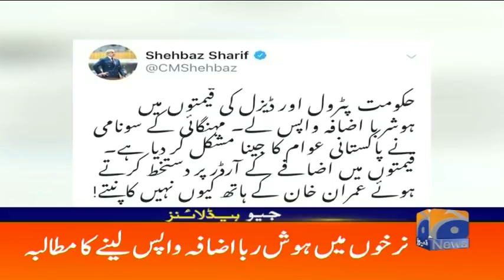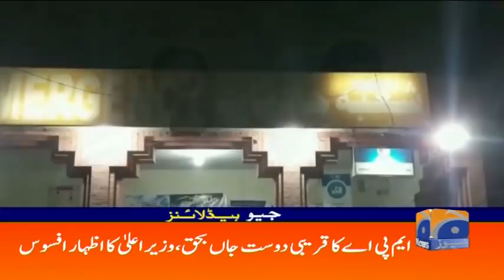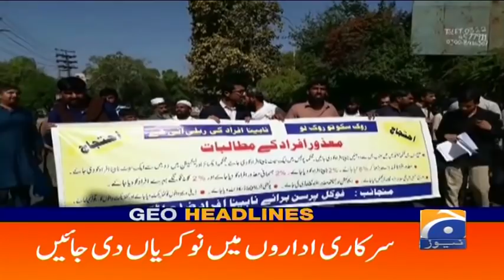Geo Headlines - 11 AM - 01 April 2019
GeoHeadlines - 11 AM - 01 April 2019

⦁ Opposition slams hike in petrol, diesel prices
⦁ Govt hikes petrol price by Rs6 per litre
⦁ Punjab CM father Sardar Fateh Muhammad Khan Buzdar passes away
⦁ Australia whitewash Pakistan 5-0 despite Haris hundred
⦁ Erdogan appears to concede Istanbul defeat after Ankara loss
⦁ Slovakia gets first woman president, choosing change over graft
⦁ Chiniot man loses wife in gamble, assaults her over refusal to go with friends
⦁  PTI wins PP-218 Multan by-polls: unofficial results
⦁ Liverpool back on top as late own goal secures dramatic win over Tottenham
⦁ New Zealand shooters back gun control after massacre